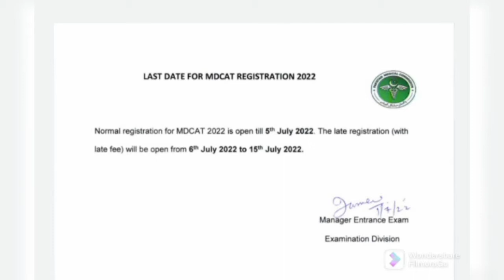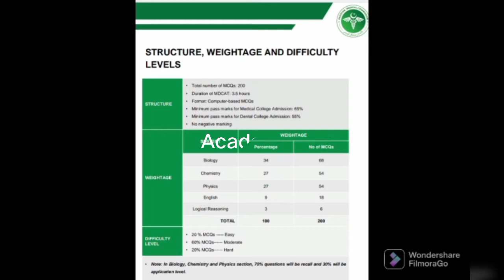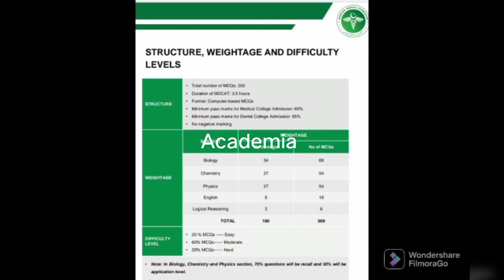Last Date for MDCAT 2022 Registration Extended ll PMC Structure , Weightage AND Difficulty Levels